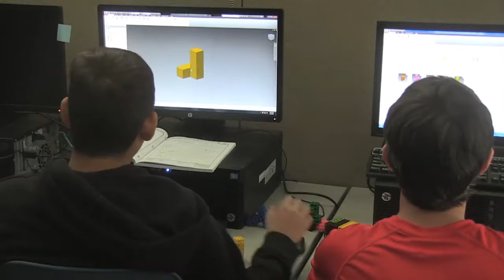Fronteras 505: Virtual Teaching in Public Education - Dr. Marcy Oxford & Josh Silver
Fronteras: A Changing America Anthony Moreno starts his series of shows with the League of Women Voters on changes and issues facing public education in the state. Anthony talks with Dr. Marcy Oxford about the Virtual Learning Academy in the Las Cruces Public School System and with Josh Silver the Dean of students at Arrowhead Park - Early College High School.